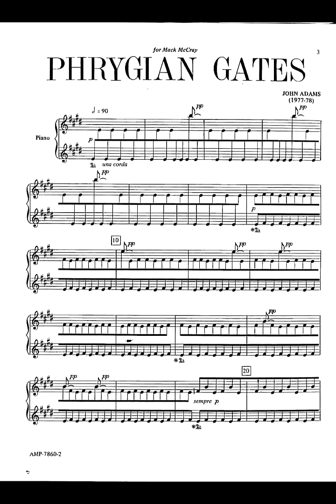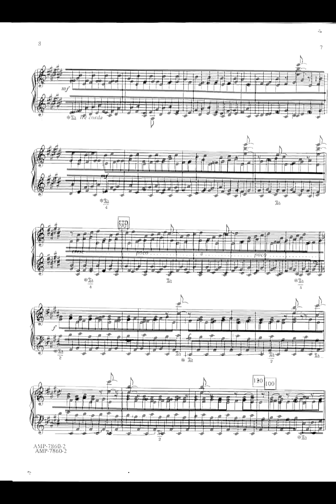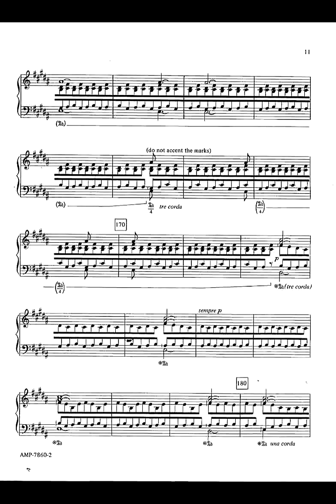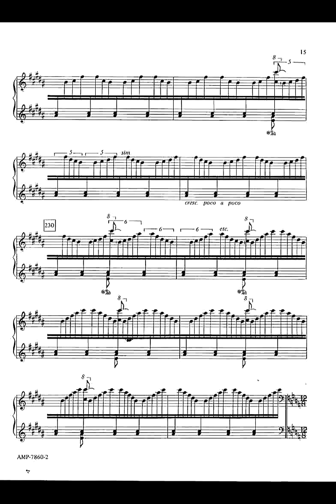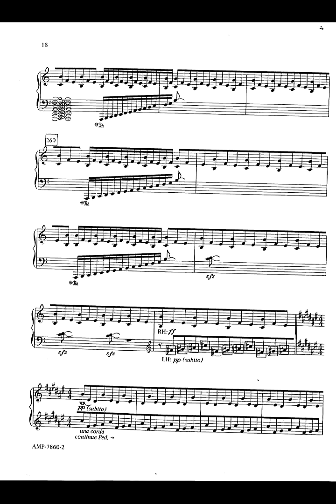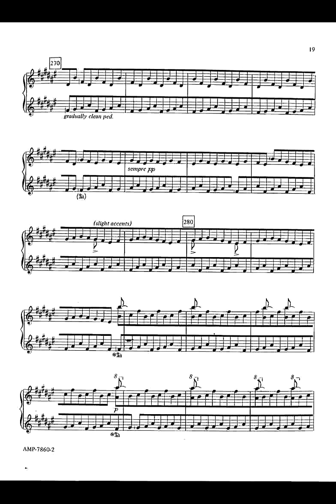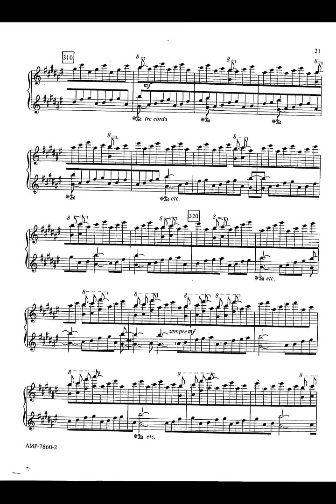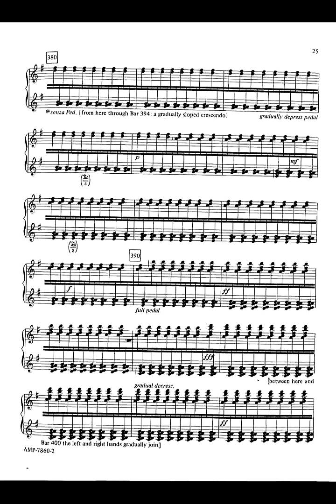[1] John Adams - Phrygian Gates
Performer: Gloria Cheng
Album: Piano Music of John Adams and Terry Riley
Label: Telarc